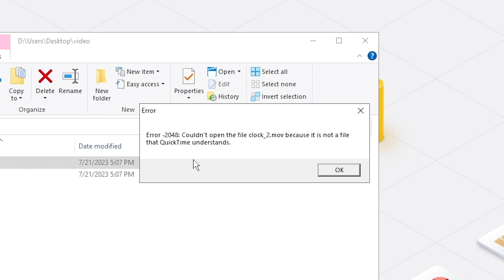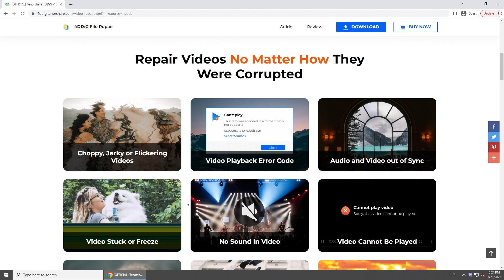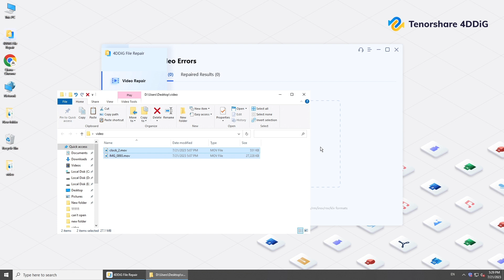😯[MOV REPAIR] How to Repair Corrupted Video MOV - Fix This File Isn't Playable Error Code 0xc00d36c4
MOV file won t play? This file isn't playable. That might be because the file type is unsupported, the file extension is incorrect, or the file is corrupt. Or even QuikTime Player couldn't open the file? Try 4DDiG File Repair to repair MOV file.

📌Timestamps:
00:00 Intro
00:22 Possible Causes of MOV File Corruption
00:46 Repair MOV File with VLC Media Player
01:37 Repair Corrupted Video with 4DDiG File Repair

📎Related Article:
[5 Ways] Quick Fixes to Repair MOV Files on Windows & Mac

🔎Related Guide:
Repair Corrupted Videos

[MP4 REPAIR] 3 Ways to Repair Corrupted/Broken/Damaged Video | MP4/MOV/MKV Fix

MOV file can't be palyed? This file isn't playable. That might be because the file type is unsupported, the file extension is incorrect, or the file is corrupt. Even QuickTime Player couldn't play the file? MOV file is corrupted? Here in this video we'll show you how to fix corrupted MOV files.

Like any other video file, MOV files can also become corrupted, and there are several reasons behind their corruption and damage: abrupt shutdown, ineffectual format conversion, incompatible video player, file transfer interruptions, issues in file compression, bad sectors in hard drive, virus or malware attack.

To open corrupted MOV file, you can repair with VLC Media Player or a professional video repair tool.

Method 1: Repair MOV with VLC Media Player
VLC Media Player is a free and open source cross-platform multimedia player with a built-in AVI repair fuction. Make a copy of corrupted MOV files. Rename them as AVI files. Open VLC Player and go to tools. In Input/Codecs, choose Alway fix when open AVI files. Then open AVI files with VLC Player. Check if the file could be palyed.

Method 2: Fix Corrupted Video with 4DDiG File Repair
If you are in a hurry and want to repair multiple files at once, we highly recommend using the 4DDiG File Repair tool for MOV file repair. It can instantly repair corrupted, fuzzy, grainy, choppy, or distorted videos with a high success rate. Choose Fix Video Errors and import corrupted videos, click Start Repair. Later you will get repaired videos. Preview and export desired ones to your computer.